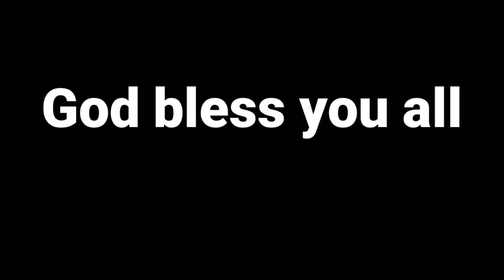Ka kipah e aw Pakai || VBS Youth Class 2015